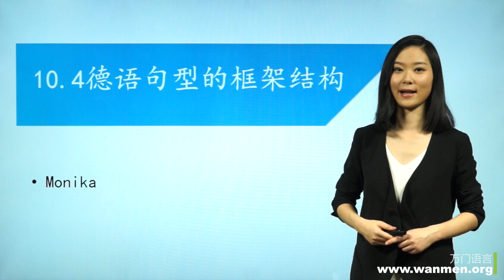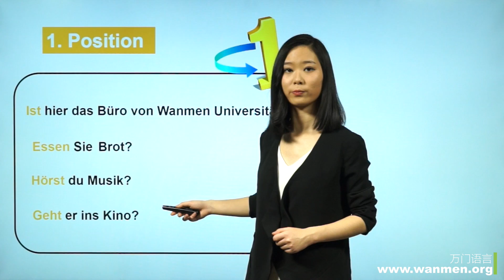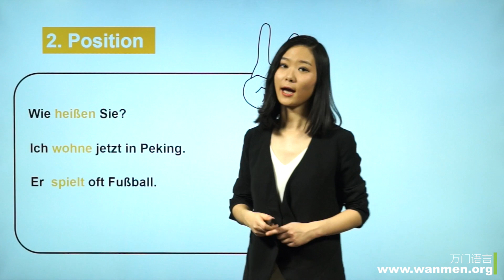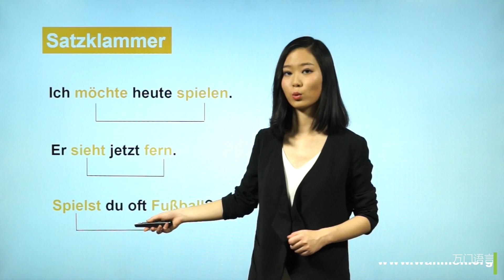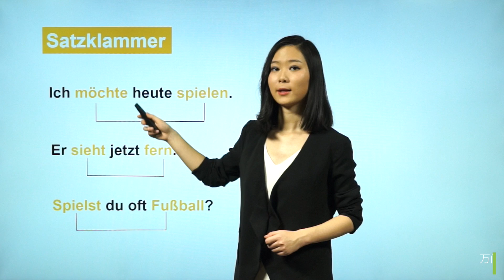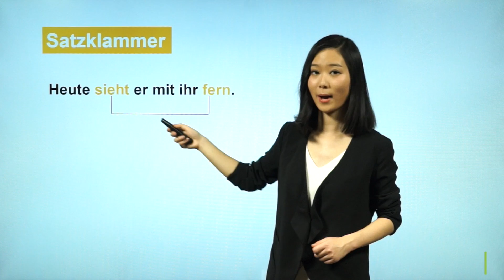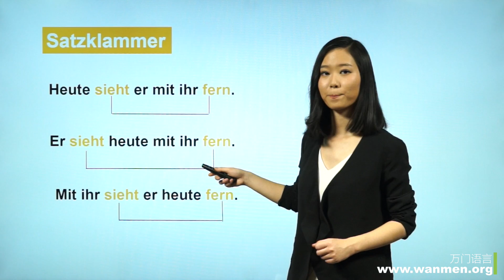万门大学德语初级上10 5德语句型的框架结构改